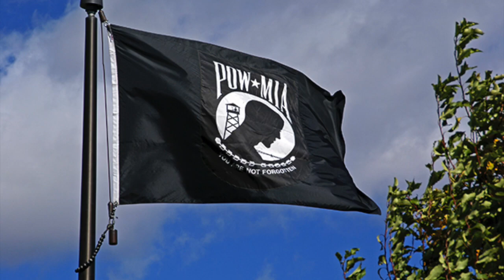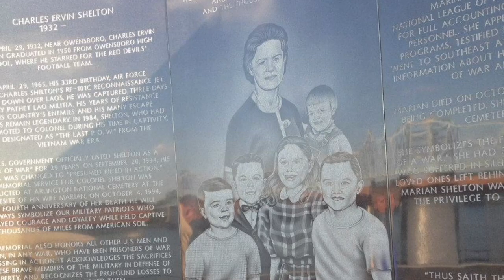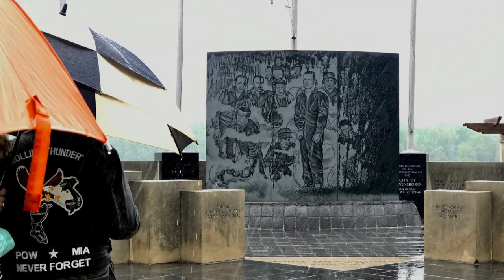"You Are Not Here" by John Shelton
This video is about "You Are Not Here" by John Shelton